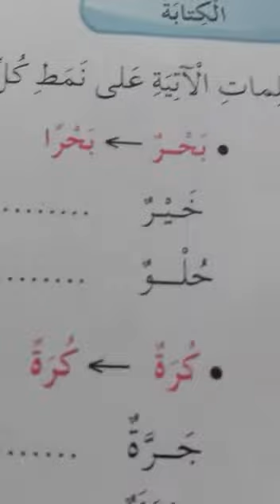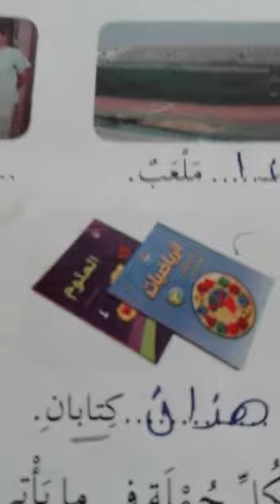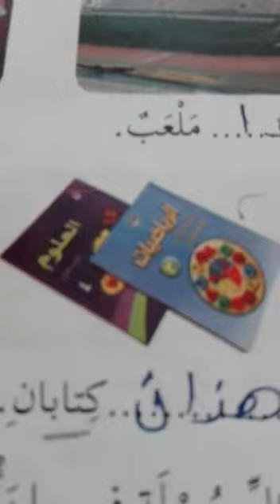اللغة العربية | مراجعة .. الصف الرابع